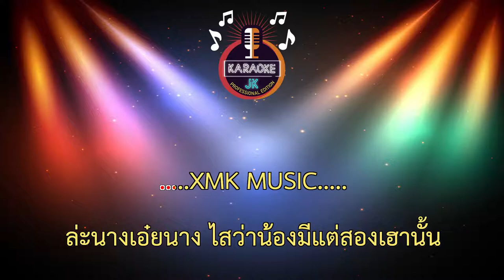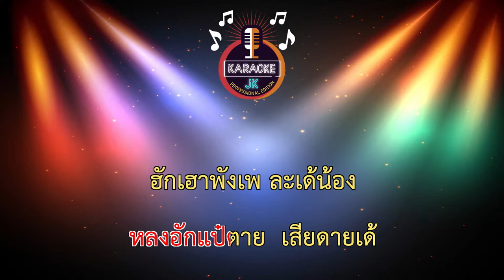แชทกับอ้ายกดไลค์กับเขา (74-Dm) - ดุษฎี สายอุดร 【 Cover By คาราโอเกะดนตรีสด 】